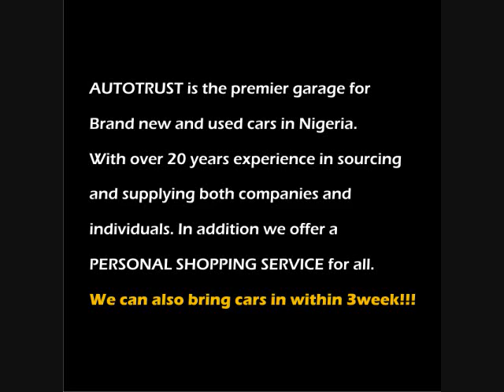AUTO TRUST NIGERIA LTD COLLECTIONS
WELCOME TO AUTO TRUST NIGERIA LIMITED
AUTOTRUST is the premier garage for Brand new and used cars in Nigeria.With over 20 years experience in sourcing and supplying both companies and individuals